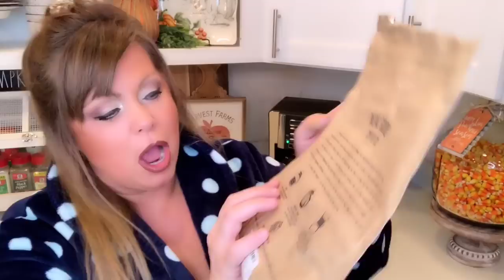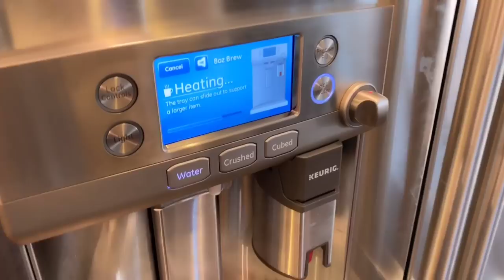PERFECT CUP OF COFFEE (ON THE CHEAP) ☕️ TALK AND FALL 🍁 DECORATING!!!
Hi friends, join me this beautiful Monday morning for some talk about how to make the perfect cup of coffee, every time! I compare fresh ground coffee vs keurig. We will also decorate a wheelbarrow with some fall floral pics and a fiberoptic scarecrow! Thank you for stopping by! Sending my love and ((hugs)) to each and every one of you!
XOXO, 😘
ITEMS IN VIDEO BELOW ⬇️
My New Coffee Store
Water filter
Real Good Coffee Beans
Mr. Coffee Maker
Kitchen Aid Coffee Grinder
Coffee Filters
Airscape Coffee Storage